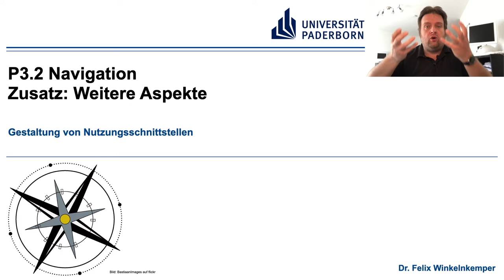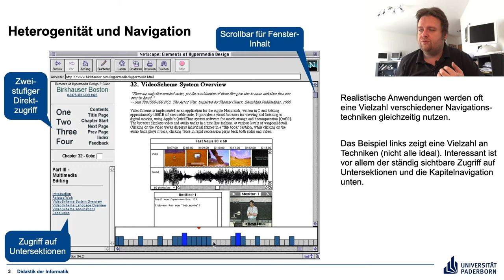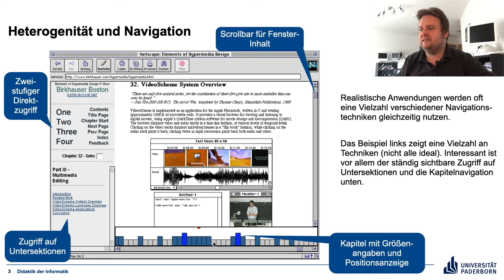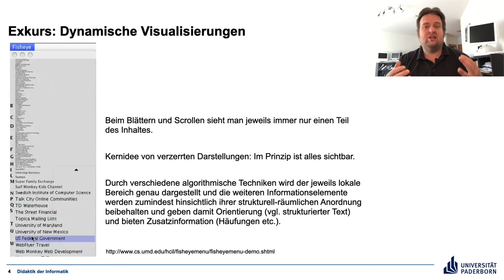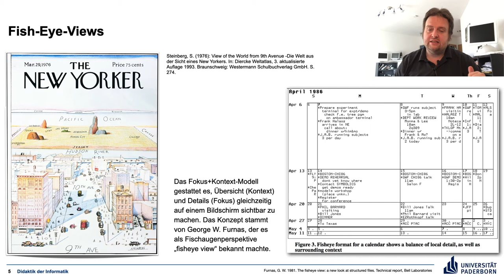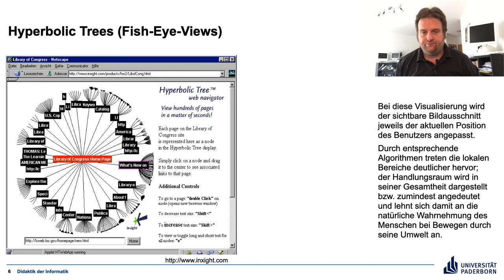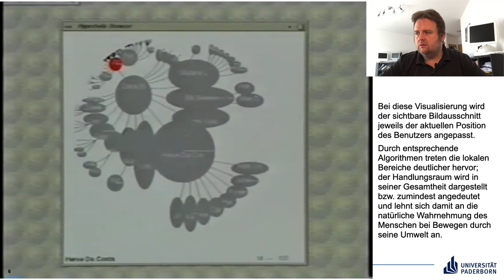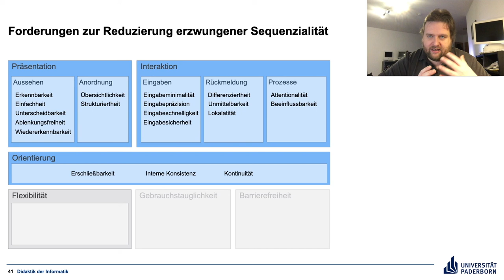P3.2 Zusatzvideo: Weitere Navigationstechniken – Gestaltung von Nutzungsschnittstellen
Weitere Navigationstechniken